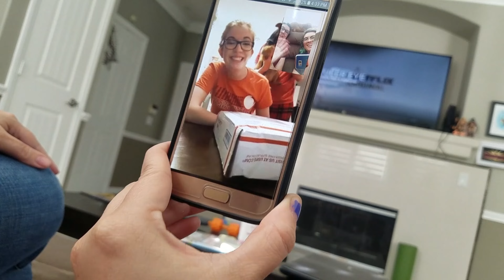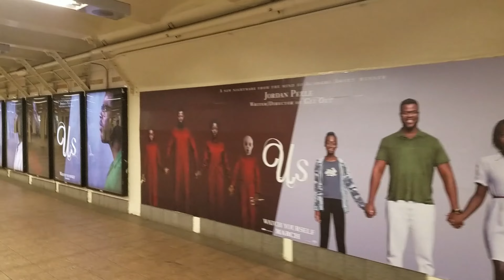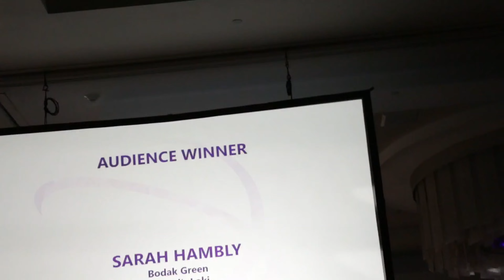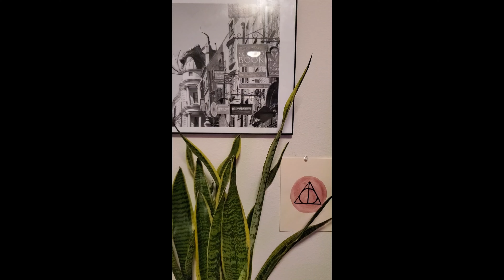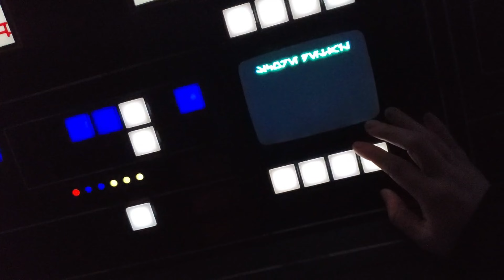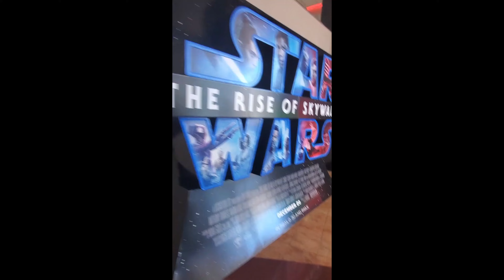2019. A Video | Courtney Tomesch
FLASH WARNING!
Headphone users: beware lots of screaming!

(year). a video videos are BACK! quite a few things happened in the past 5 years and i just got out of the habit of editing down these videos but they are so back! this is just a collection of clips i filmed thought out the year complied into one video. these videos are some of my favorite videos i make. I love looking back at all the things i did throughout the year.

2019:  there was A LOT of wrestling!

I also don't fuck with JKR anymore.